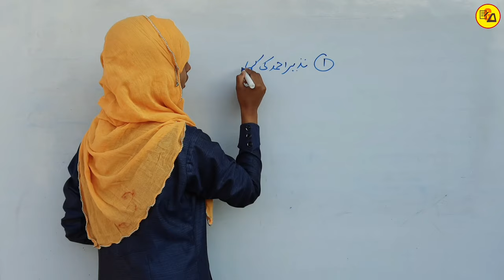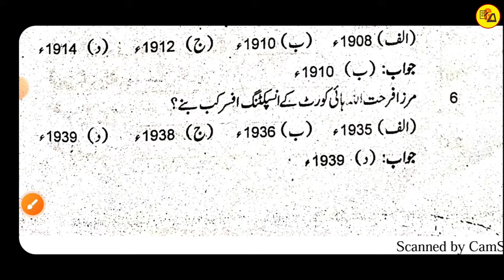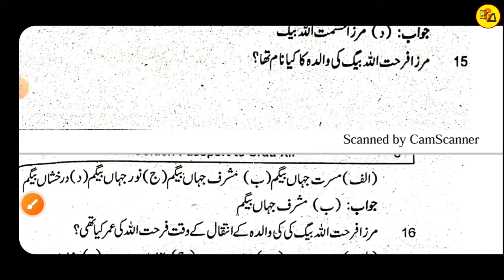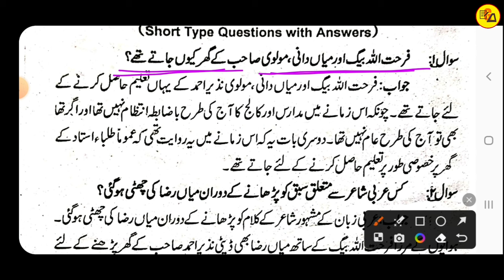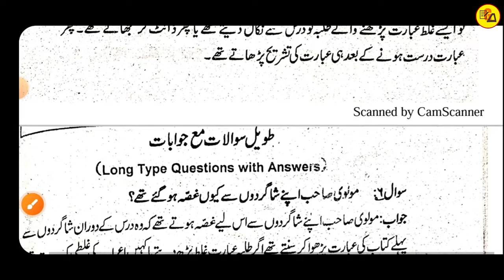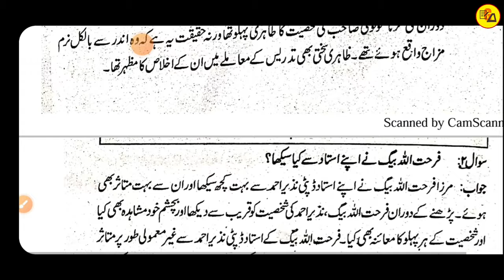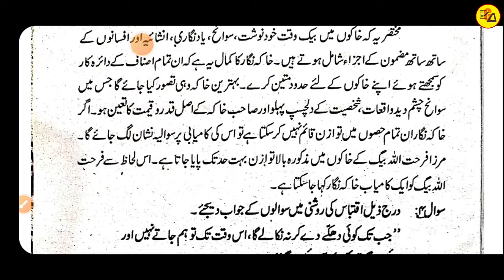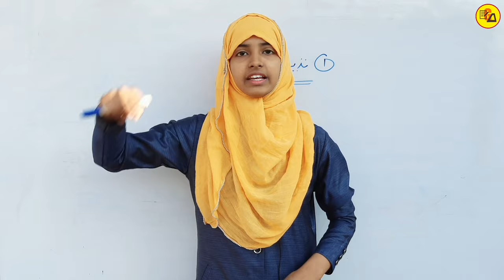Class 12 Urdu Objective & Subjective | 12 Urdu Objective & Subjective By Muskaan Mam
Class 12 Urdu Chapter 1 Nazir Ahmad ki Kahani | Khaka Kya Hai By Muskaan Mam

इस वीडियो में कक्षा 12वी उर्दू के कहकशां किताब से पहले चैप्टर की ऑब्जेक्टिव और सब्जेक्टिव प्रश्नों की समाप्ति पूरी तरह से कि जा चुकी है जो आपके आने वाले नए सत्र अर्थात 2023-24 वार्षिक एग्जाम के लिए बहुत ही ज्यादा महत्वपूर्ण साबित होने वाला है इसलिए इस वीडियो को अपने दोस्तों तक पहुंचाने की कोशिश करें ताकि सभी विद्यार्थी इसका फायदा उठा सकें l

class12urdu100markschapter1Objective& Subjective
12classurduobjective& subjectivelesson_1